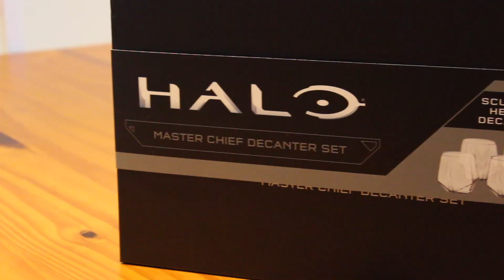Halo Master Chief Decanter Set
Packaged in a branded gift box and including four UNSC tumblers, this Master Chief decanter is created in amazing quality. It’s officially licensed Halo Infinite merchandise and makes an awesome gift for Halo fans!